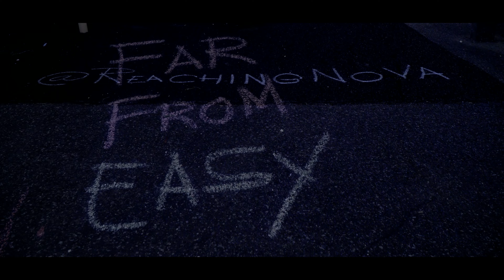ReachingNOVA - Far From Easy ft. Debanaire (Official Music Video | Version A)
Directed by Geo The Architect

Music video by ReachingNOVA & Debanaire performing Far From Easy. (C) 2019 Kings Legacy, Inc.